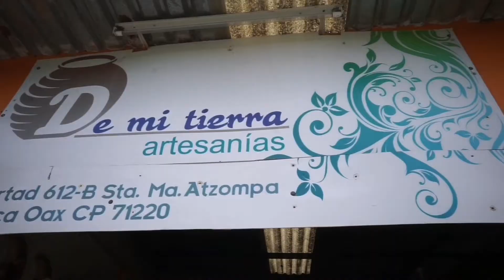DE MI TIERRA ARTESANÍAS | Documental | Las minas de barro en Atzompa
?lang=es